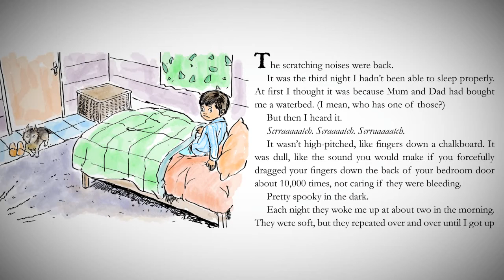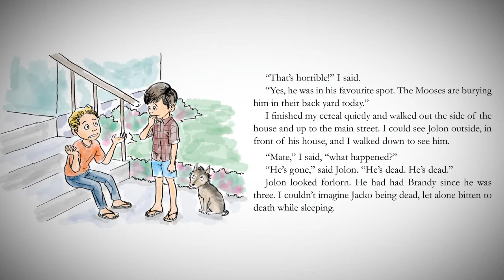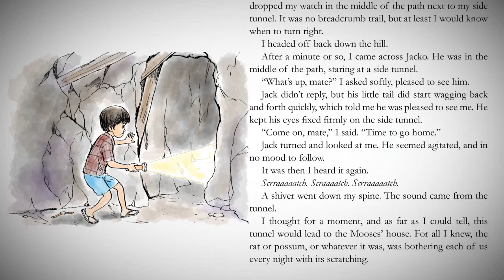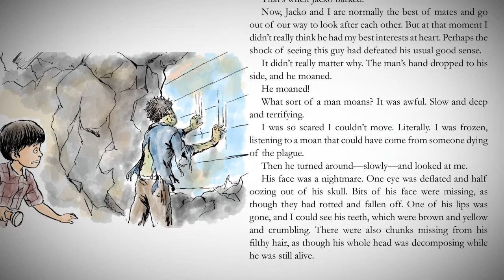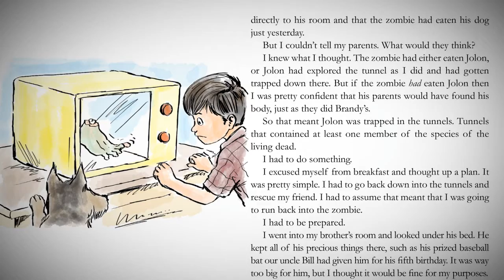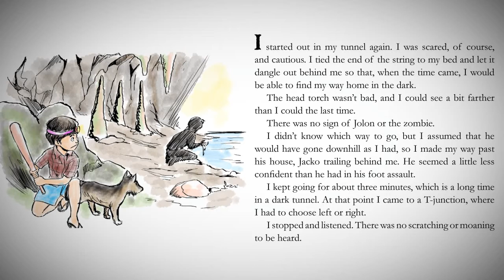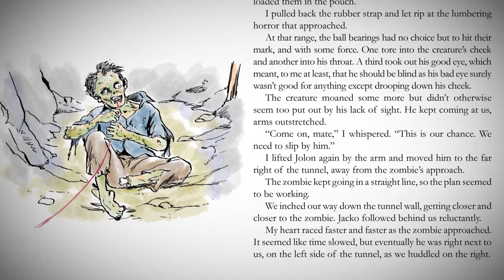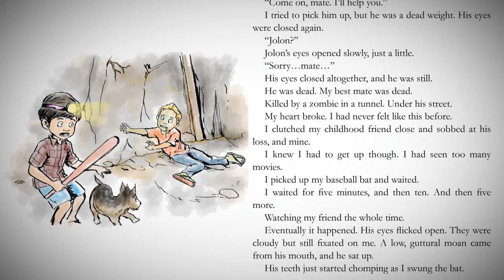David and Jacko The Zombie Tunnels - (Jenn Henry, American)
[Best viewed in HD on full screen]

David and Jacko investigate spine-chilling noises keeping them up at night and stumble on an elaborate network of tunnels that lead straight to their bedroom.

It is only when the neighbour's dog meets a grizzly end and David's best friend goes missing that it becomes apparent that the neighbourhood's children are not the only ones that like to explore after the lights go out.

Read by American voice talent Jenn Henry.

If you enjoyed the story why not buy the eBook or paperback copy at: